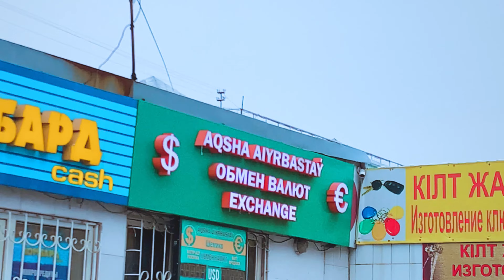Zelenyy Bazaar (Green Market ) Of Almaty Kazakhstan | Indian Products In Shop No. 47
Local bazaar in Almaty Kazakhstan
Almaty city
Indian in Almaty
Indian in Kazakhstan
Zelenyy Bazaar
Green market
Shopping in Almaty Kazakhstan
Indian travelers

HELLO EVERYONE
"Rahul Medico Vlogs"
Its my YouTube channel.
Here, I am for sharing my MBBS Life's important moments and Vlog of my MBBS Life. Hope you will like and enjoy.

I am Rahul Raj Singh.
MBBS Student,
International Medical School UIB Almaty.